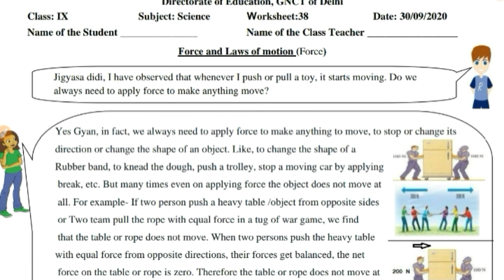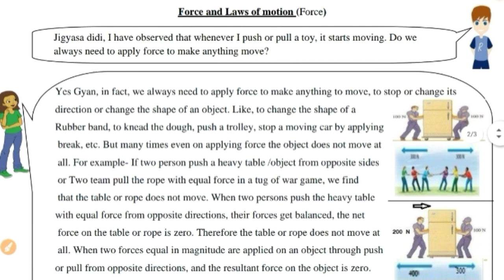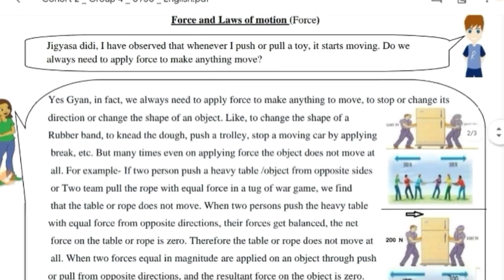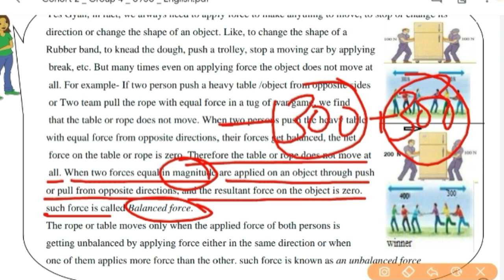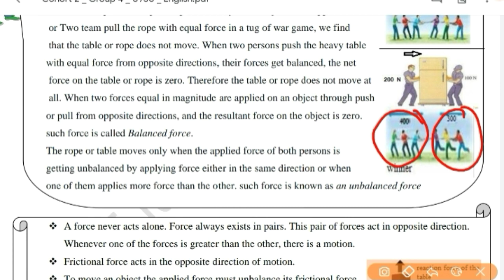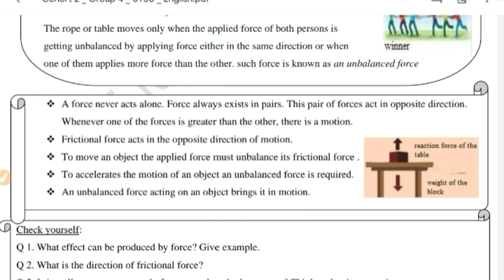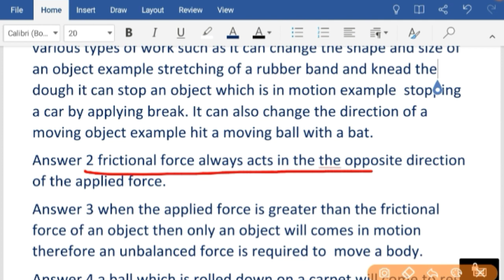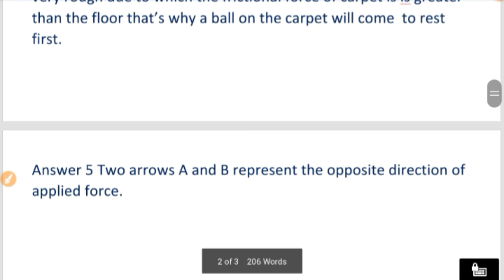9th Class Science Worksheet 38 (30 Sept) In English|DOE Worksheet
9th Class Science Worksheet 38 (30 Sept) In English|DOE Worksheet|Worksheet 38 Science for 9th class

1️⃣ INTRODUCTION OF MY CHANNEL〰️📜

2️⃣ LINK of SOME IMP. VIDEOS〰️📤

3️⃣ ABOUT TODAY'S VIDEO〰️🎦
📽Today In This Video I Have Discussed About the Solution of Science Worksheet no.38 For 9th Hindi Medium Class students .So, To Understand The Topic Better Watch The Complete Video Once/ Twice. I Will Definitely Try To Clear Your Doubt.

4️⃣ NOW FEEDBACK TIME〰️📮
  And 👇🏻
             💁🏻‍♀️ 📺  My Channel 👇🏻
     💁🏻‍♀️Study_at_Home_with_Ease ⤵️
              ➡️ With_Me_Shikha 👩🏻‍🏫

🇮🇳THANK U🇮🇳
STUDYATHOMEWITHEASE

Worksheet 38 in Hindi Medium
Worksheet 38 Solution of 9th class Hindi Medium